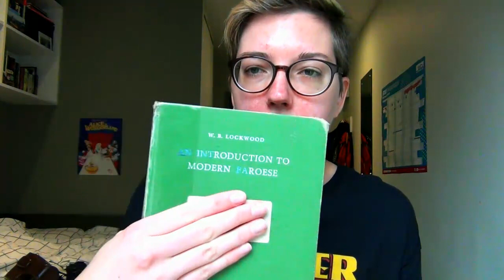Trying to Speak a Little Faroese + My Progress So Far | Language Log #18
So my level is currently clearly very low, but I decided against editing the beginning of the video so that this is an accurate representation of my level at the time of filming this. If you have any corrections or recommendations please leave them in the comments!